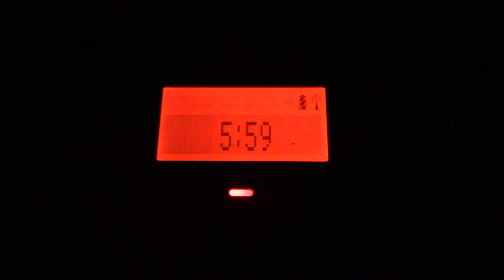High Wind Warning (EAS #431)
1/11/20 at 4:12 PM. I was blasted out of bed from this so I was kinda unprepared xD